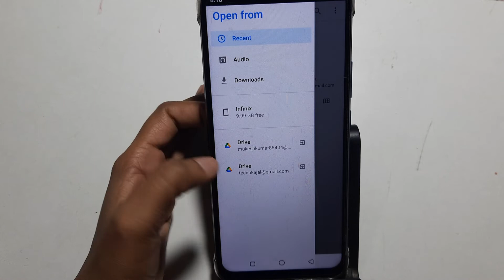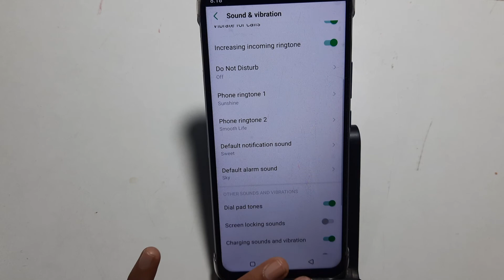infinix note 11 | change notification ringtone |नोटिफिकेशन रिंगटोन कैसे लगाएं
infinix note 11 | change notification ringtone |नोटिफिकेशन रिंगटोन कैसे लगाएं| infinix how to set notification tone in whatsapp
how to notification ringtone infinix
how to set notification sound in samsung mobile
how to set notification sound in instagram
how to set notification tone in gb whatsapp
notification sound infinix
notification ringtone infinix